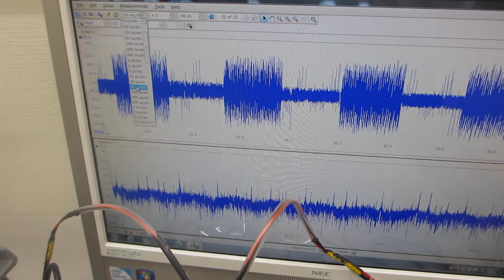超音波の非線形スイープ発振制御実験 Ultrasonic nonlinear sweep oscillation control experiment